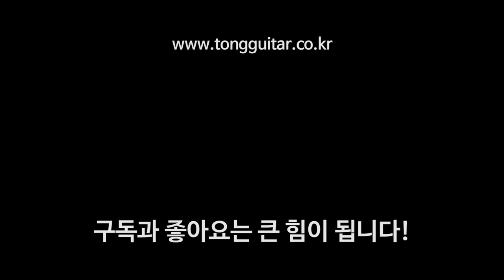마틴기타 DSS 15M 스트리트 마스터 리뷰&사운드샘플 (Martin DSS-15M Street Master) By 통기타이야기